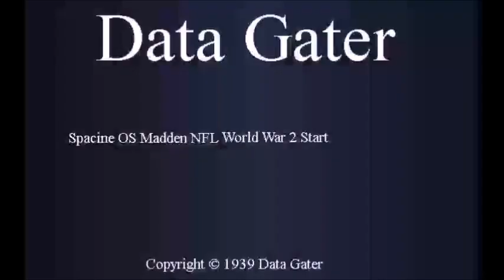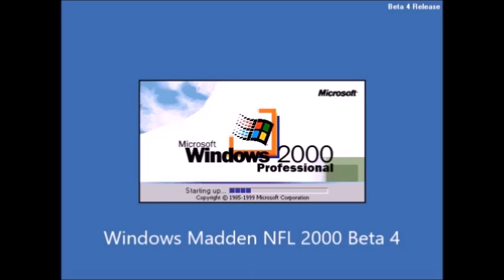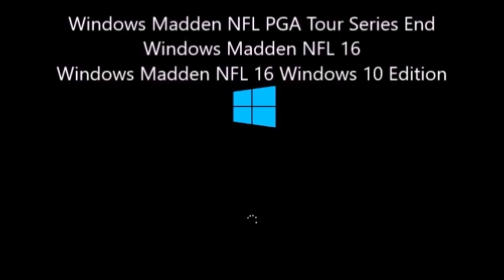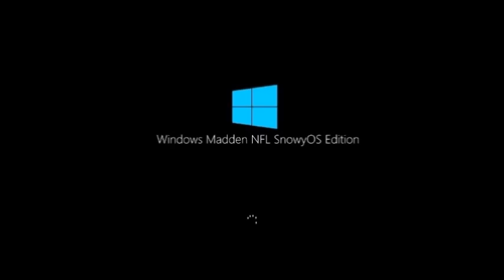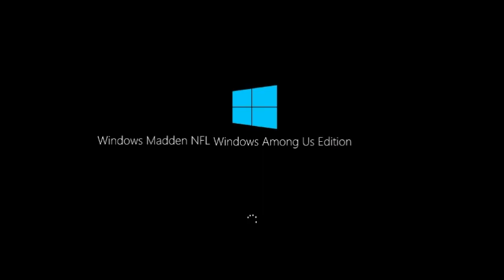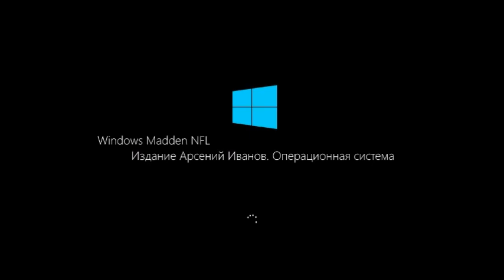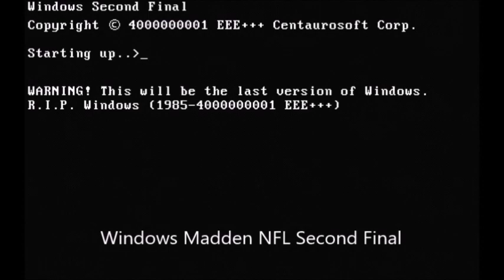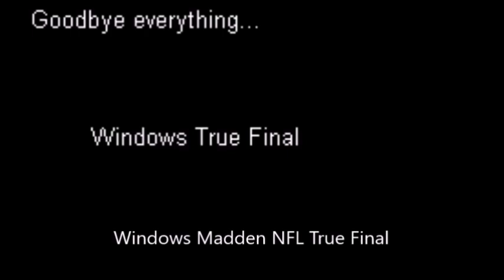Windows Never Released 247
Название - Windows Madden NFL History (Update 1).
For WNR 269: Windows Sonic Robo Blast 2 History Remastered
For WNR 290: Windows EA Sports Games History (Update 2)
For WNR ???: Windows Popcap Games Collection History (Update 2),
released after Windows Plants vs. Zombies History Remastered.
For WNR ???: Windows Video Game Consoles History (Update 1),
released after Windows PlayStation History.
Скоро выйдет NROS 220 - полная часть SharpOS History Remastered.